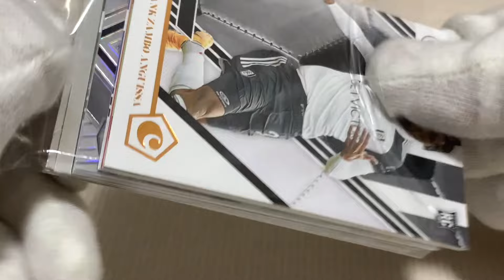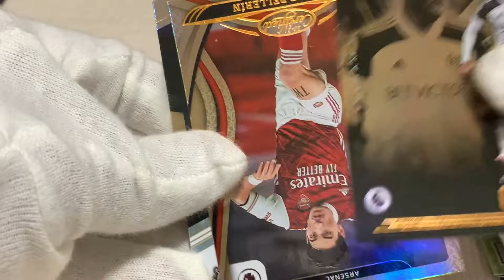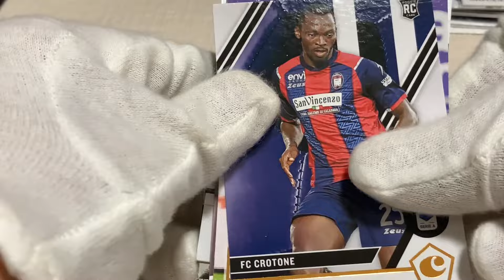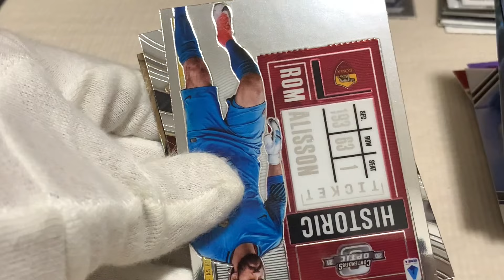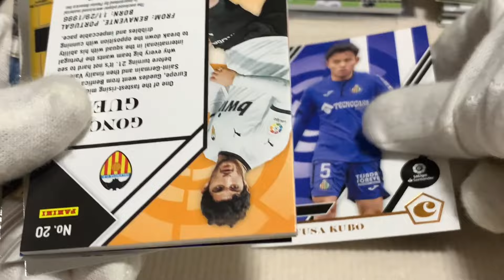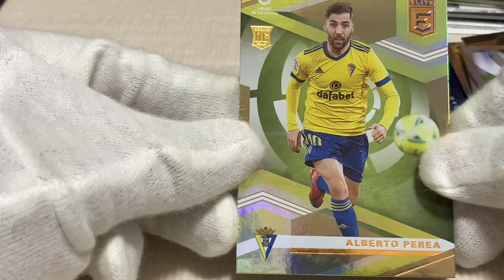2020-21 PANINI CHRONICLES SOCCER BOX ボックス開封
久保建英、武藤嘉紀のカードが出れば満足、にしては高いボックスです😅